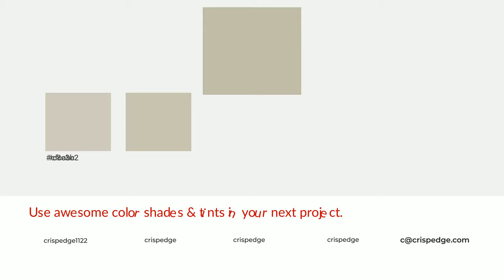Shades & Tints of Apparition color c2bca9 A Cool Green color aca796 #969283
Shades of Apparition color c2bca9 Cool Shades of Apparition color with Green hue for your project!

Shades
Hex aca796

Tints
Hex c8c3b2